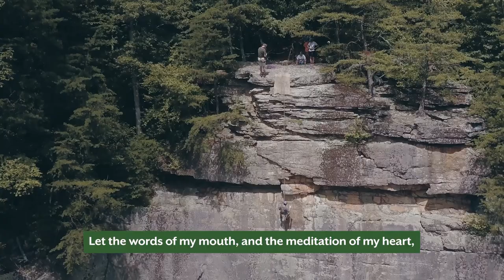Alpine Adventures & the Psalms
Whitewater rafting, wild caving, rappelling, hiking, team building, high ropes challenge course, paintball: at Alpine, they all have a purpose. Our prayer is that spending time in God's creation will make you want to seek God's presence. And the best way to do that is meditating on his word, the Bible. The Psalms is a great place to start.